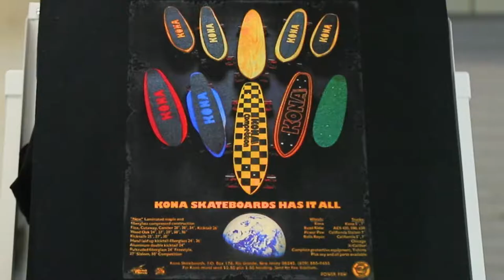Speeding Through The Weekend